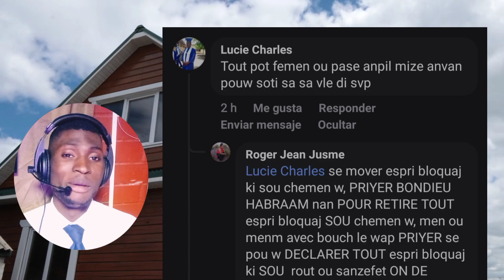lèw reve Kay lèw reve ou nan prizon me kisa yo vledi vinn tande avèk fr Joseph Enel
Klike la pouw jwenn lot chanel nou an ladanl w'ap jwenn vidéo teknoloji ak titoryal ak anpil lot anko

Siw vle fè yon video ou byen yon mizik yon mesaj yon moman adorasyo et louwaj pase sou chanel la ekri ou byen relekounya sepou sa noula WhatsApp